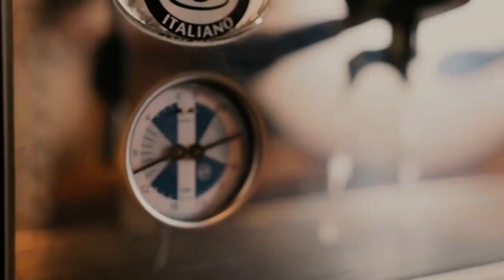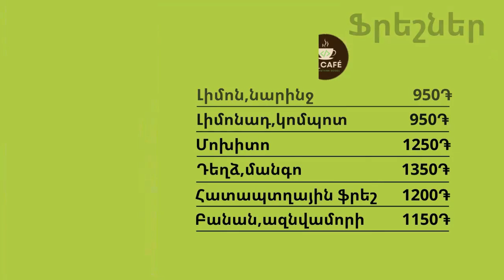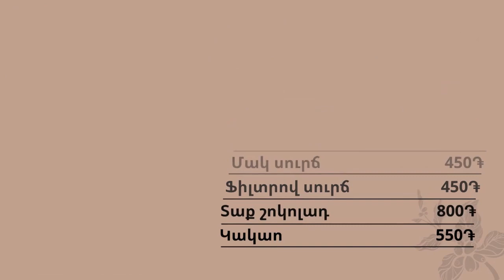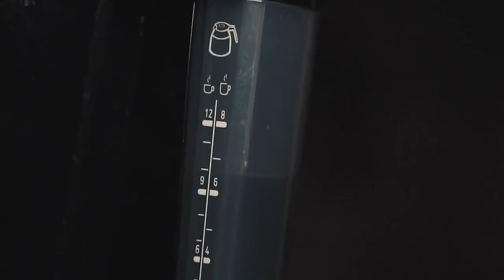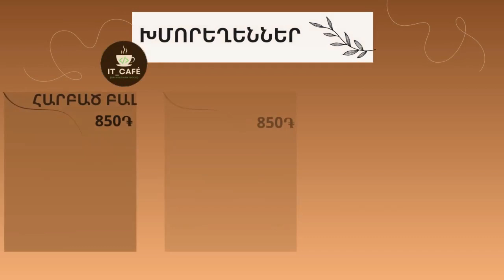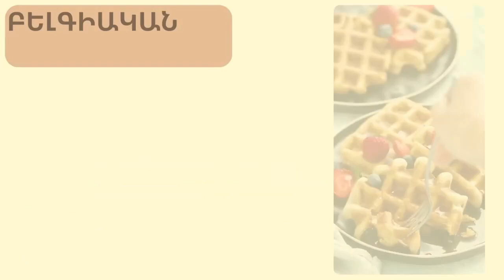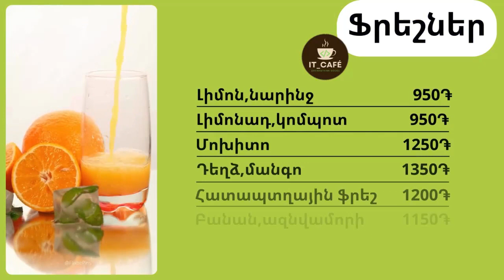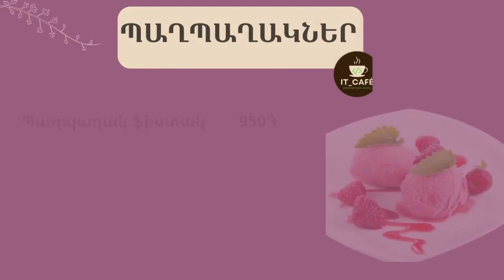IT Café music